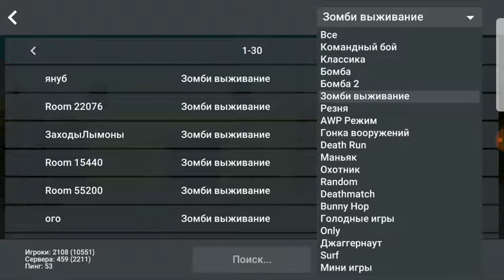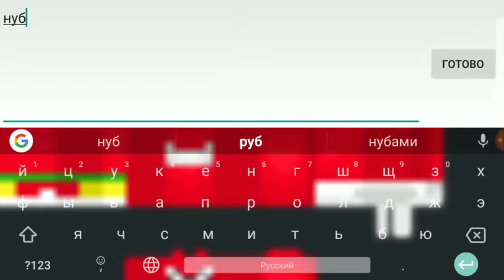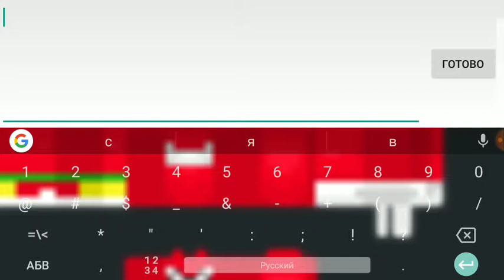Футбол в блок страике